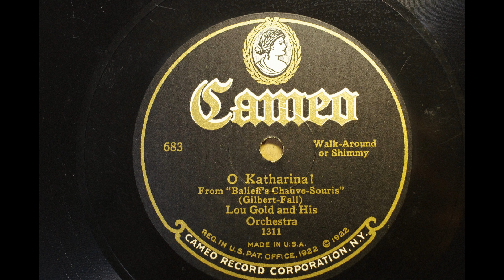LOU GOLD AND HIS ORCHESTRA { O KATHARINA ! } 1925.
Cameo　683
LOU GOLD & HIS ORCH
OH KATHARINA
MX; 1311=C
*As it happens, Brian Rust's book includes a recording from the same day.
Matrix 1312-B, Cameo 678, “Everybody Loves My Baby” included
I will repurpose the member structure.

LOU GOLD AND HIS ORCHESTRA
The following from Lou Gold's vast output are of some interest.There may well be others of comparable quality.
Lou Gold, p, dir: Dave Klein, c / William McGill, tb, as / Clyde Doerr, as / Jimmy Johnston, bsx / Mike Berman, vn /
Ralph Dexter, bj / Sol Mathenson, d. New York, c. January 6, 1925.
*Jazz and Ragtime Records (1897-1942),